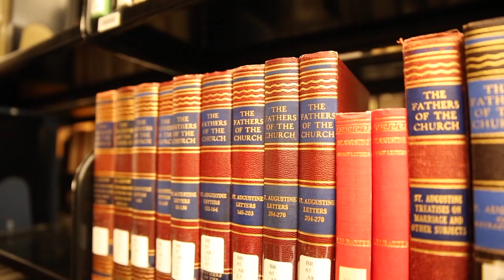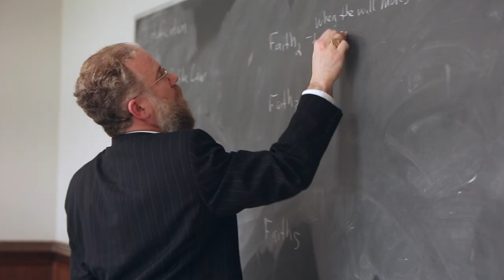Studying Theology at Christendom College